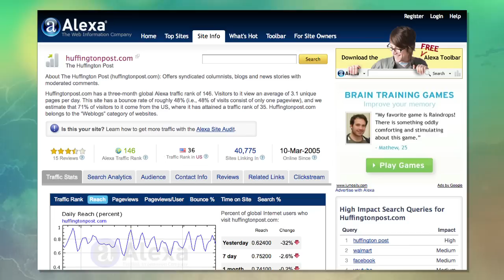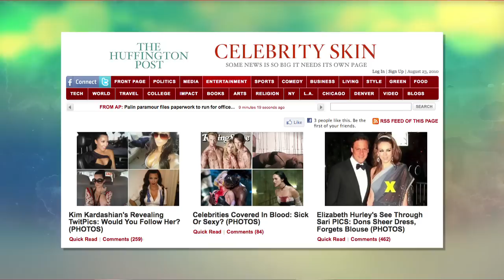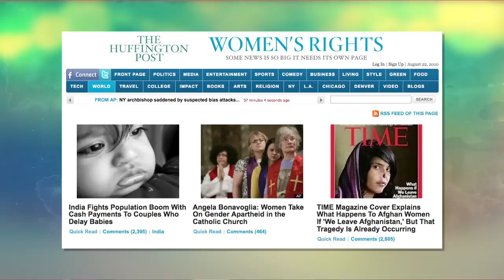The Huffington Post's Sexist Linkbait Strategy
Huffington Post regularly uses women's bodies as an internet marketing strategy to entice viewers and generate ad revenue.